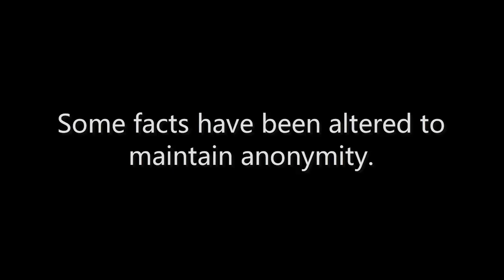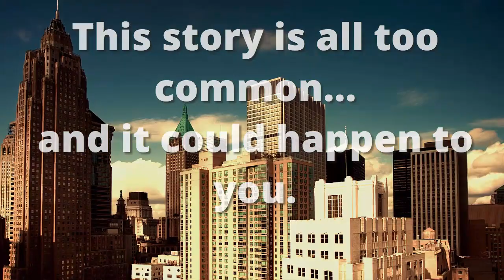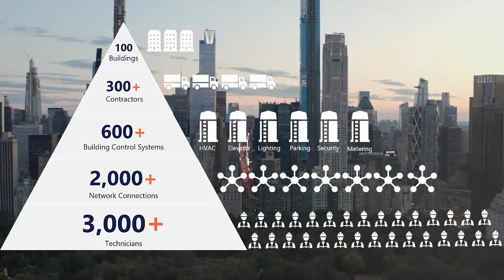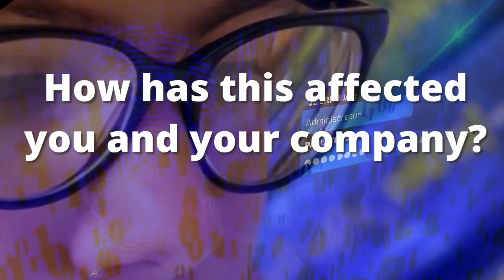System Backups 100 Building Lost Communication